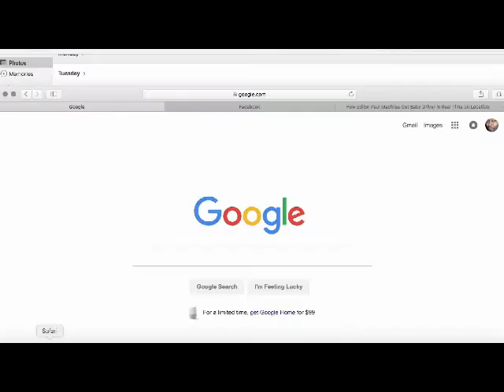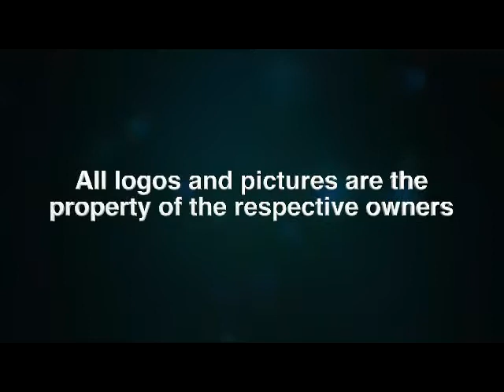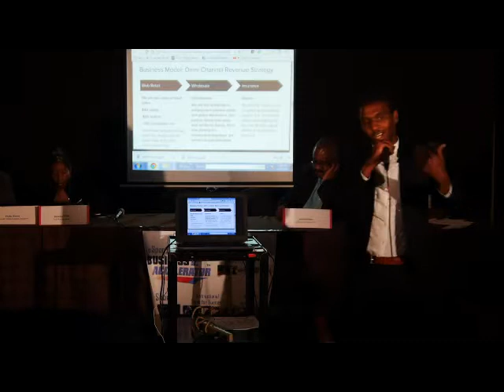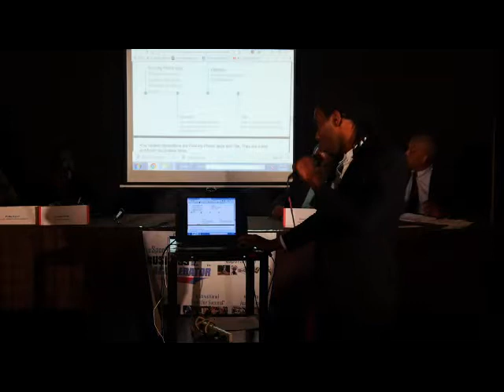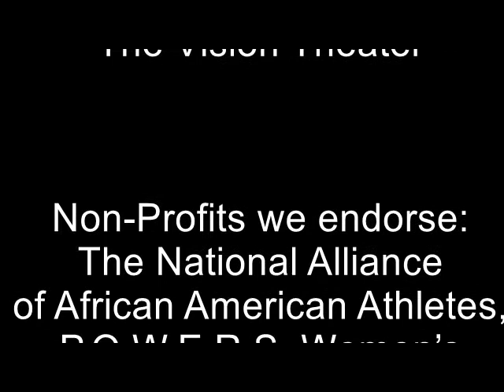eSports Business Accelerator 2017 Thomas TJ Wright 061017 pt1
Locator1:  A computerized phone case that recovers phones dead or silent while preventing theft by pressing a button on a key fob connected to a key chain. Phones are lost places people go most often within 100 feet.  Tj Wright, CEO: Former NFL player with 10 years of design experience. Inventor of the Locator1 paging system.

eSports Business Accelerator was created to celebrate, showcase and reward amazing innovators, too often overlooked.
eSports Business Accelerator "eSports Pitch" is focused on Sports, Education and Technology.  eSportsInstruction.com’s non-traditional “eSports Business Accelerator” is focused on inclusion, innovation, and incubation for eSports projects.  We leverage our relationships in the sports and education sectors and understanding of the urban landscape. We firmly believe that “IP” Intellectual Property is the currency of the future. Urban creativity and innovation have yet to be tapped, and it is ready to explode with new ideas and companies of the future.
At “eSports Business Accelerator™” Our goal is to find individuals, companies and projects worthy of investing in. Then to prepare them to raise capital to invest in undeserved groups, women, and minorities who are innovators. We want to address the issues of a lack of diversity on the investment side, as well as the lack of a diverse pool of founders of companies, especially in the technology sector. We help develop processes for the individuals and organizations’. We help companies grow in ways’ that will ensure success. We are dream builders and facilitators of innovation.
We are seeking to align with companies, investors and funds that understand that change and disruption can be profitable. Our Urban Pitch Event’s and our new Web Series are focused on finding talent, and companies that can make an impact and be profitable, by tapping into underserved sectors. We are a resource for trendsetters, investors and companies in that space.
Season 1 September – October, 2017  Schedule:
Episode 1 -  Jabari Mathieu “Social Fit”  - Aires on September 2, 2017
Episode 2 -  “Locator1” Thomas “TJ” Wright former NFL player - Aires on September 9, 2017
Episode 3 -  “Designated Hitter / Bull Pen” J.R. Horsting -  Aires on September 16, 2017
 Episode 4 -  “Afro Kids” Emmy Award winner Leo Sullivan -Aires on September 23, 2017
 Episode 5  - “Fanisko” Jaymes Hines  Aires on September 30, 2017
Episode 6 -  “eSports Amateur Competitive League” (EACL) Michael Reddick former NFL player - Aires on October 7, 2017
 Episode 7  - Aires on October14, 2017 (Join us on Saturday, October 21, 2017 in Los Angeles, CA
Next: Event accepting applications for October 21st, 2017 in Los Angeles; eSports Business Accelerator™ in collaboration with Rainbow Push SPORTSTECH 2020™"eSports PITCH COMPETITION & SHOWCASE™", Saturday, October 21, 2017